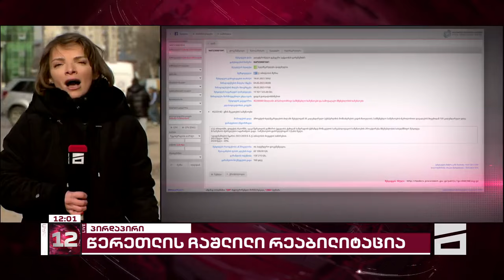მერიამ წერეთლის რეაბილიტაციაზე მომუშავე კომპანიებს ხელშეკრულებები გაუწყვიტა